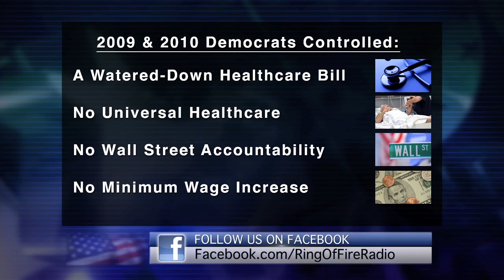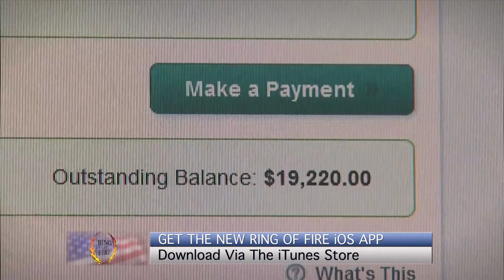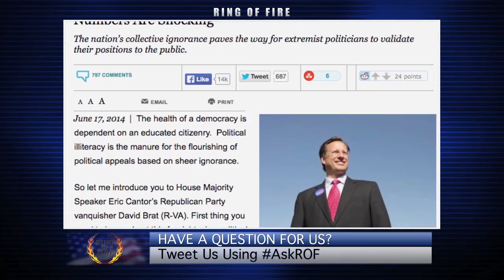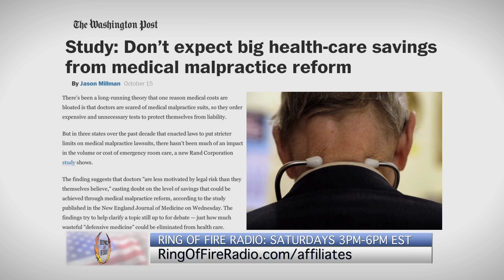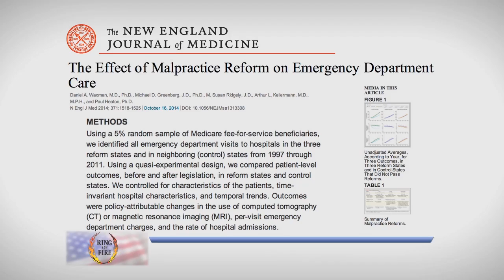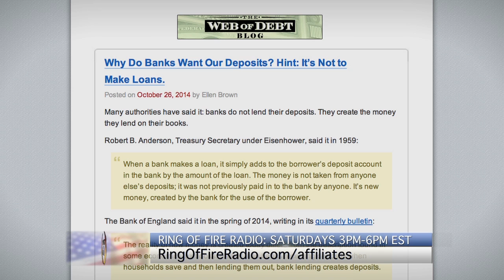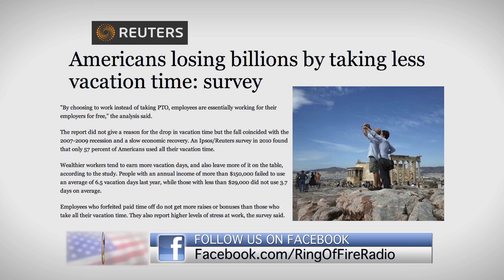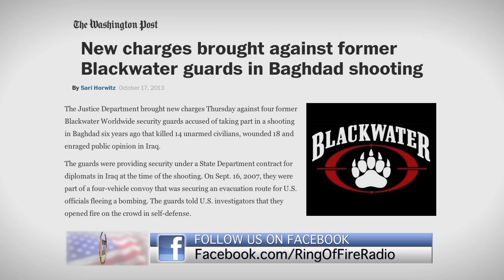Free Speech TV | Episode 88 - The Lesson for Democrats - The Ring Of Fire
00:42 - “The Lesson for Democrats.”

9:09 - “Crucifying America."

19:38 - “Exposing Malpractice Myths.” Howard Nations discusses a new Rand study showing that malpractice lawsuit caps are not lowering healthcare costs, or preventing medical errors.

37:15 - “Is Austerity Bringing A New Meltdown?” Attorney Michael Burg will explain what banks are doing with our money when we make a deposit.

48:49 - “The Backstory.” Pap news with Sam Seder.